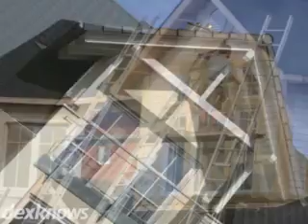Yanish Custom Exteriors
Could your home use a face lift? Yanish Custom Exteriors can beautify your home and help you save energy.  We offer a wide variety of products and services including different types of siding, windows and patio doors.  Whether it is new installation, or repair work you need, we warranty our workmanship.